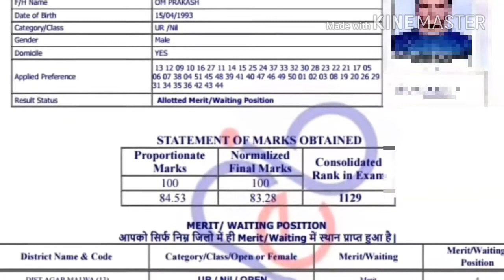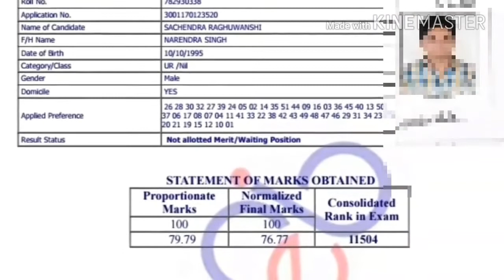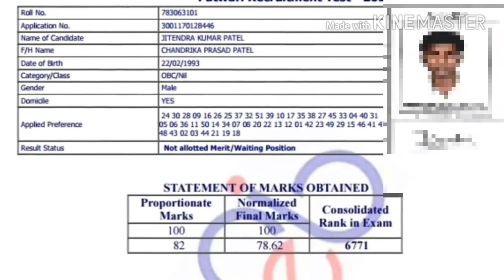PATWARI VERIFICATIONS TRAINING DATE ANOUSED COUNSELLING NEWS PATWARI VERIFICATIONS TRAINING DATE ANO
PATWARI VERIFICATIONS TRAINING DATE ANOUSED COUNSELLING NEWS PATWARI VERIFICATIONS TRAINING DATE ANOUSED COUNSELLING RESULTS MPPSC FOREST PRE CUT OFF EXPECTED RE